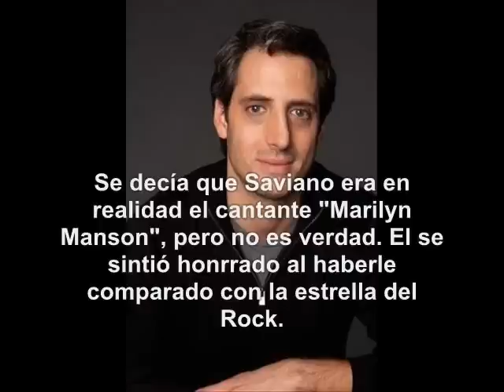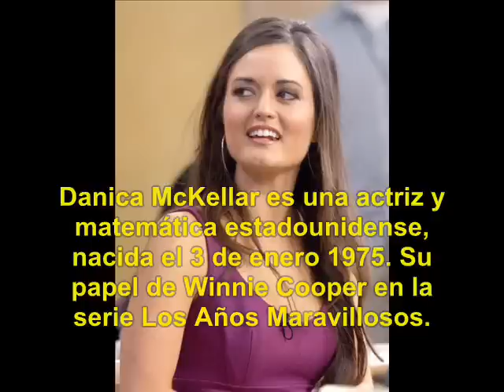Los Años Maravillosos (1988): Qué fue de sus Actores?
El ayer y hoy de Los Años Maravillosos (1988).
The Wonder Years (Los Años Maravillosos), fue una serie de televisión creada por Carol Black y Neal Marlens. Estuvo 6 temporadas en antena, en la cadena estadounidense de televisión ABC, de 1988 a 1993. TV Guide nombró al programa como uno de los 20 mejores de la década de 1980